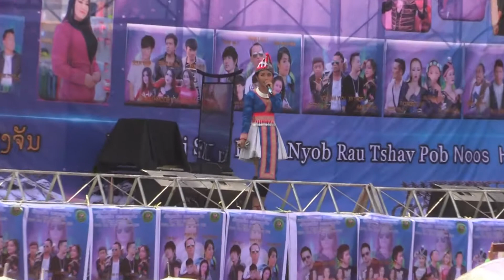Nkauj hmoob Nonhai hu nkauj lom zem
no yog nyob rau tsia peb caug hauv zos Nonhai 2018-19